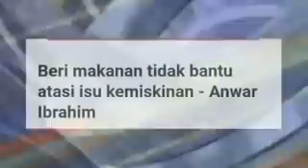TAHNIAH ANWAR!! ANWAR UMUM BERITA PALING GEMBIRA UNTUK MALAYSIA YANG LAMA DINANTIKAN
TAHNIAH ANWAR